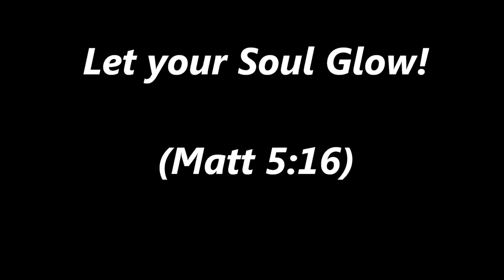Good News Grooves (Rhythm & Praise Mix)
1. "I'm Back" - Quan Howell
2. "It's Gonna Be Alright" - Le'Andria Johnson
3. "So Good to Be in Love" - Deitrick Haddon
4. "It's All About You (feat Shei Atkins)" - Sherwin Gardner
5. "Operator (Remix)" -- J Moss
6. "Chozen" -- 21:03
7. "Peace of Mind" - Javen
8. "The Light" -- Mali Music
9. "I'm Blessed" -- Doobie Powell
10. "No Weapon" -- Commissioned
11. "Be Blessed" -- Karen Clark-Sheard
12. "Holla (feat Pettidee)" - Lisa McClendon
13. "Rich" - Brent Jones & the T.P. Mobb
14. "You Got it Good" - William Murphy
15. "I Like Me" -- Kirk Franklin
16. "He Said" -- Mary Mary
17. "A New Song" - Kimoney Grandison
18. "Victory" - LeJuene Thompson
19. "I Get Joy" - Coko
20. "Love Me Too" - Sunny Hawkins
21. "Free (Yes, I'm Free) [God Squad Remix]" -- Nancey Jackson
22. "Everyday (feat Michael McDonald)" -- Darwin Hobbs
23. "Since You Came" -- Nia Allen
24. "U Gonna Be Alright (Steppers Remix)" -- Jamie Jones
25. "Da'holyghostparty" - Charles Woolfork
26. "Ride" - Shabach
27. "So Good" -- Joshua Rogers